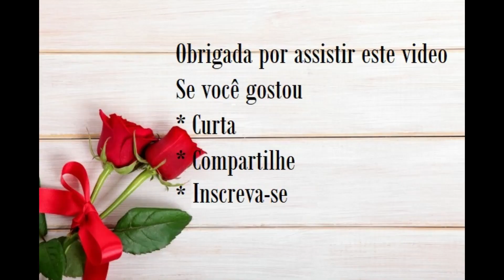IDEIAS, ARTES E DECORAÇÃO COM BAMBU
CONFIRA AS DIVERSAS UTILIDADES DO BAMBU .
O BAMBU PODE DAR UM TOQUE RUSTICO E LINDO.
DECORE SEU AMBIENTE COM  ESTILO E PERSONALIDADE.

TENHO ESTE CANAL DE UNHAS DECORADAS, SE VCS GOSTAREM CUTAM E SE INCREVAM PARA QUE ESTE CANAL CRESÇA, OBG.